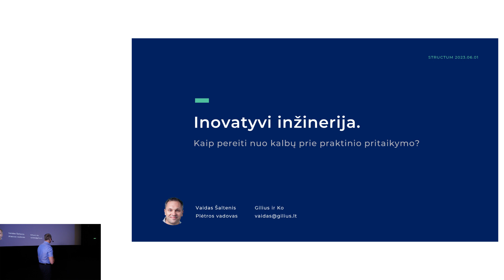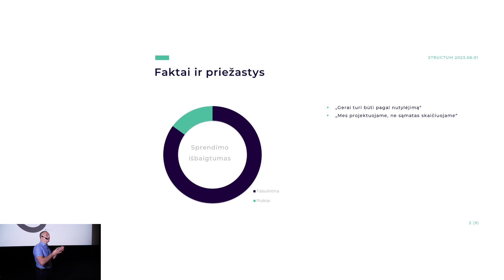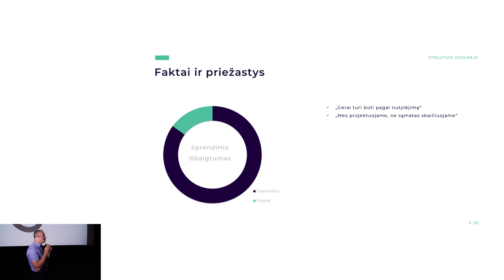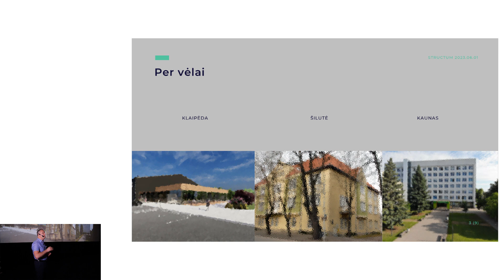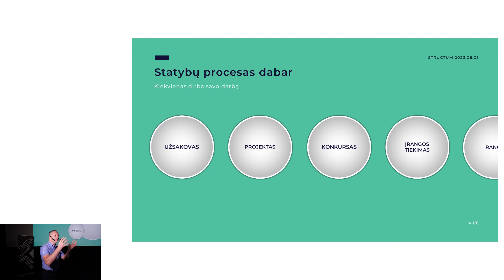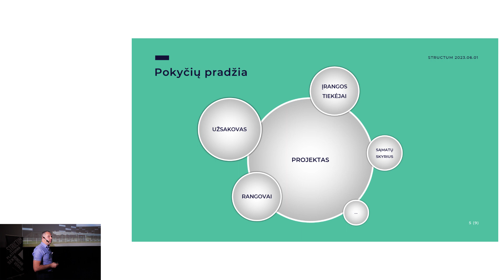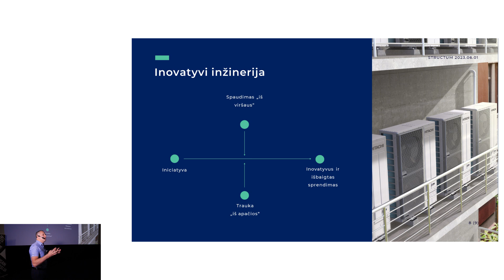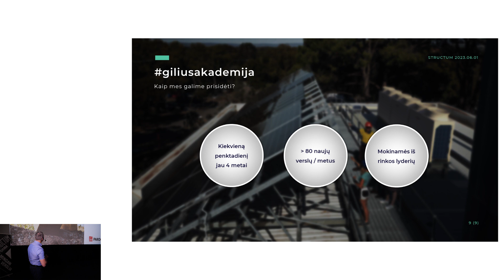Inovatyvi inžinerija. Kaip pereiti nuo kalbų prie praktinio pritaikymo? (V.Šaltenis, Gilius ir Ko)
STRUCTUM konferencijoje – platus žvilgsnis į tvarius pastatus – nuo idėjų iki realizavimo.
Žurnalas STRUCTUM tęsia tvarių pastatų temos plėtojimą. Ketvirtadienį sostinėje įvyko konferencija „Tvarių miestų ateitis: bioklimatinė architektūra, inovatyvi inžinerija ir medinė statyba“, aštuonių pranešėjų susirinko paklausyti pilna salė žmonių.

Konferencijos metu buvo plačiai aptarti tvarių pastatų statymo procesai ir jų metu kylantys iššūkiai – nuo idėjų generavimo iki projektavimo ir statybos etapų.

Vilniuje, kino teatre „Multikino Ozas“ vykusioje konferencijoje dalyvavo aštuoni pranešėjai ir kalbėjo apie tvarumo tendencijas, įgyvendintus ir planuojamus objektus.

Tarp pranešėjų buvo trys užsienyje dirbantys profesionalai, tarp jų – lietuvių architektė Elena Staškutė, kuri Nyderlanduose prieš kelias savaites sulaukė apdovanojimo už jos ir kolegų iš „Orange architects“ darbą – pastatą „Jonas“.

Aukščiausių įmanomų tvarumo standartų (BREEAM Excellent) statinys Nyderlandų architektų sąjungos buvo pripažintas metų šalies pastatu.

Vaidas Šaltenis, UAB Gilius ir Ko plėtros vadovas
Tema: Inovatyvi inžinerija. Kaip pereiti nuo kalbų prie praktinio pritaikymo?